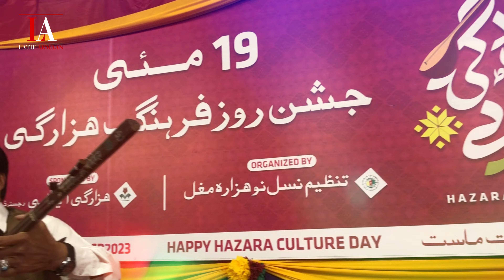Happy Hazara Culture Day | روز فرهنگ هزاره مبارک باد